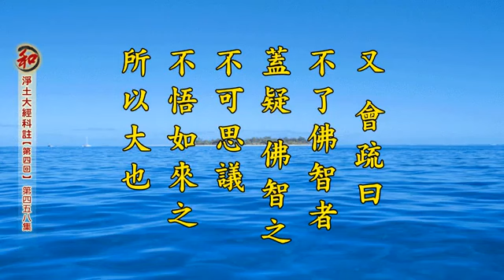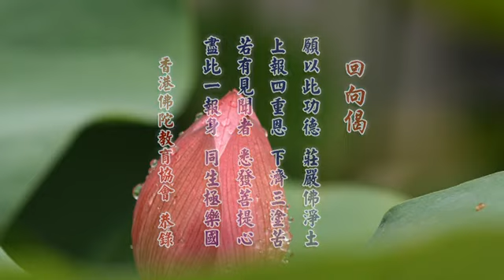2014淨土大經科註-第458集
淨土大經科註 （第四回）

又《會疏》曰：「不了佛智者，蓋疑佛智之不可思議。不悟如來之所以大也。念佛往生，為佛智所建，疑是故，為不了佛智。